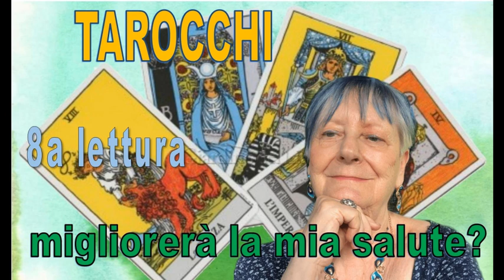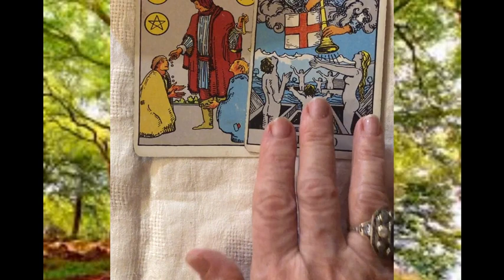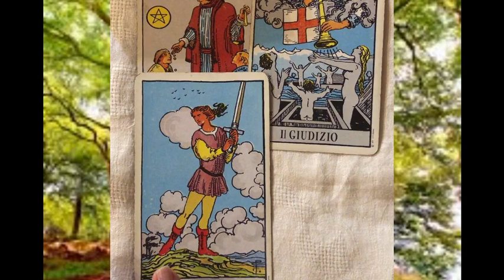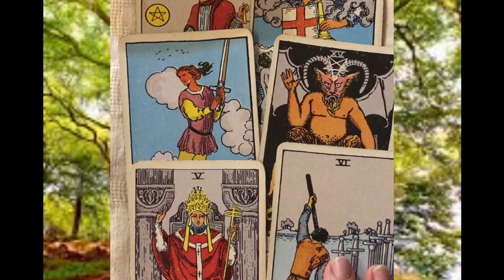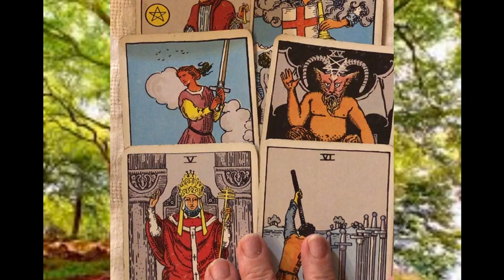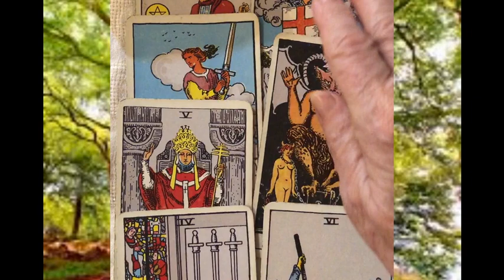tarocchi - migliorerà la salute? Lettura numero 8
Una nuova avventura con le carte dei Tarocchi. Ogni settimana troverete un video: una risposta su un argomento, un piccolo tutorial per guidarvi nella lettura delle carte Rider Waite. Sicuramente questa lettura riguarderà alcuni di voi (è così che funziona l’energia)...per tutti gli altri sarà una piccola guida, che si comporrà nel tempo, con le diverse letture per guidarvi nel magico mondo degli Arcani. Buon divertimento

Surabhi è una tarot-Master che tiene consulti personali e corsi per imparare a leggere i tarocchi

…e se sei interessato a queste carte, per comperarle clicca qui